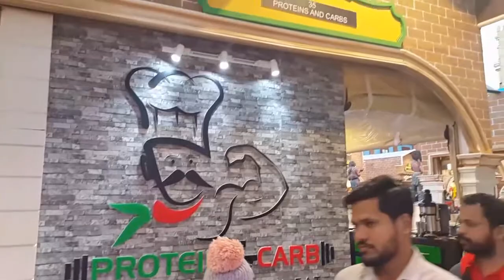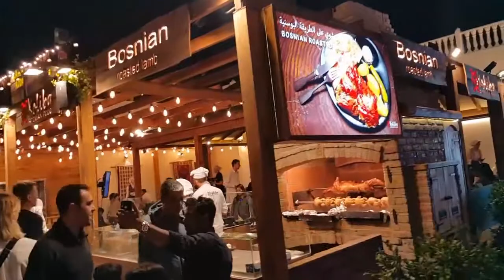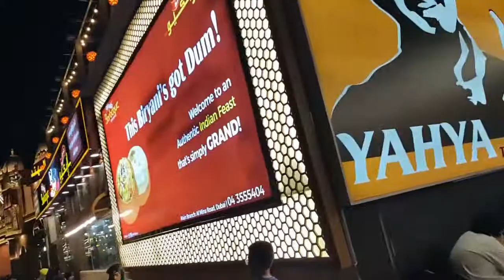DUBAI SHOPPING FESTIVAL....